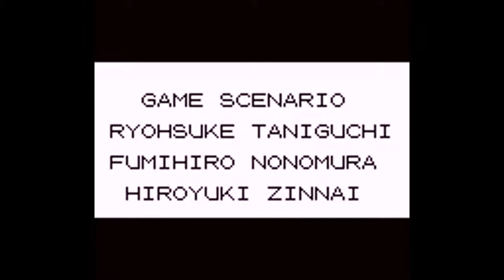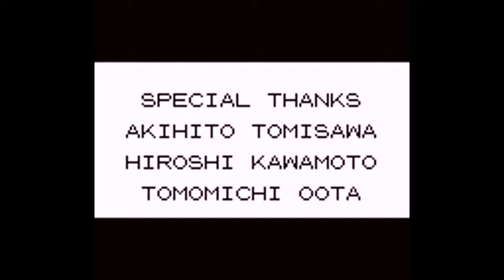Pokemon Blue Walkthrough - 59 - Credits